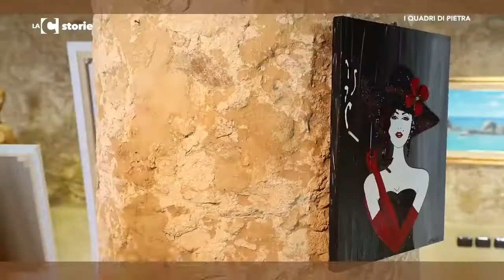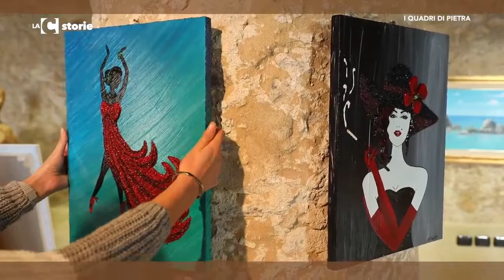I quadri con i sassolini di Maria Rosaria Valenti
Video realizzato dalla tv Calabrese LaCTV, canale 19 del Digitale terrestre e mandato in onda nella rubrica LaC Storie a cura di Saverio Caracciolo. Viene descritta l'idea e l'obiettivo dell'Arte di Meri di Maria Rosaria Valenti, che trasforma la sua passione in un'attività lavorativa. Buona Visione!